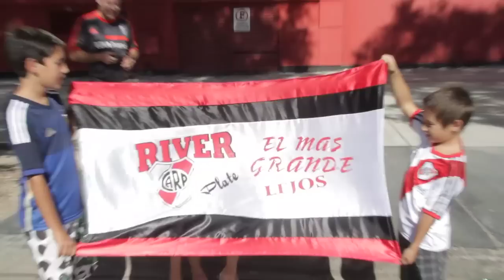La previa de River - San Lorenzo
Mirá la antesala del clásico en el Monumental por la 5ta fecha el Torneo Final.